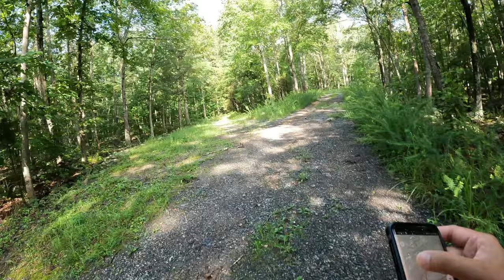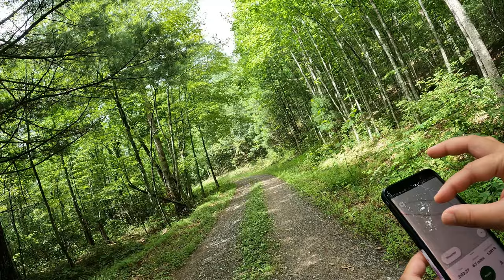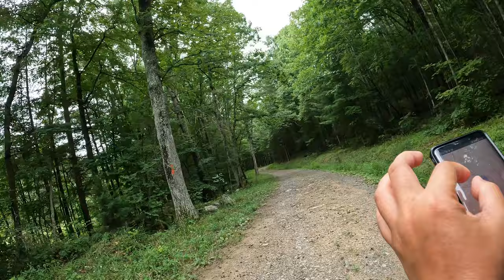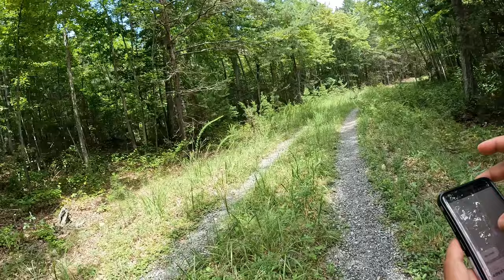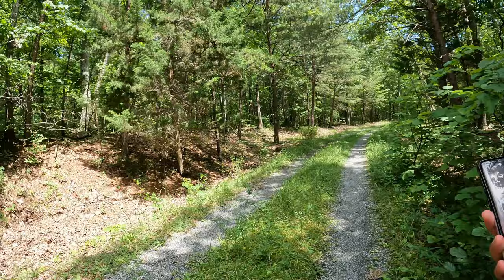Hike#45 – Mudhole Gap Trail Loop at George Washington National Forest – Lee District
Explore this 11.5-mile loop trail near Fort Valley, Virginia. Generally considered a moderately challenging route, it takes an average of 5 h 4 min to complete. This trail is great for hiking, horseback riding, and trail running, and it’s unlikely you’ll encounter many other people while exploring. Dogs are welcome, but must be on a leash. (Source: All Trails App)